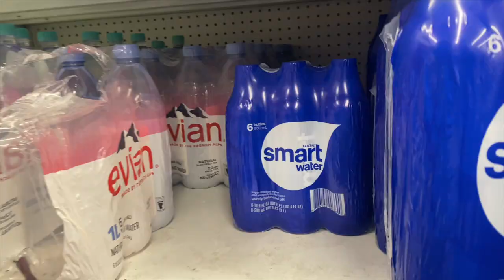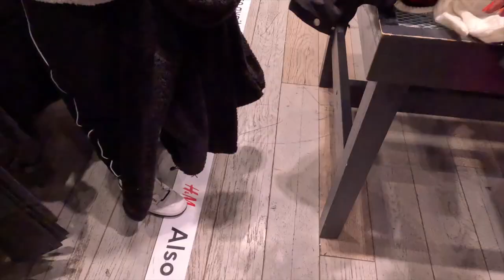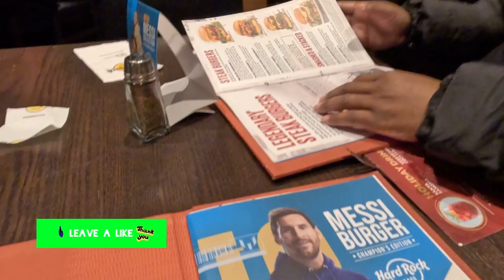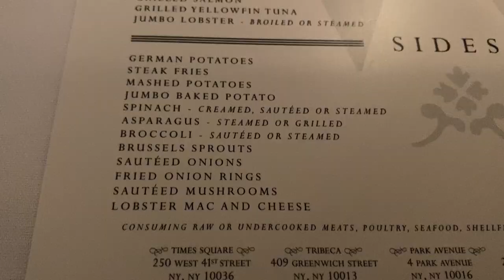Christmas In New York | Shanna's Lifestyle.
In this Christmas in New York video, Shanna tells you all about her trip to the city and how she managed to fit in a lot of holiday shopping and sightseeing. From shopping at Fifth Avenue to seeing the lights of Rockefeller Center and around Manhattan, Shanna shares her exciting adventures in this Christmas in Na ew York video. I hope you all enjoy this video ❤️

🎬 SUGGESTED VIDEOS:

⭐ Come Hygiene Shopping With Me At Walmart | My Must Have Products To Staying Fresh All Day + Haul.